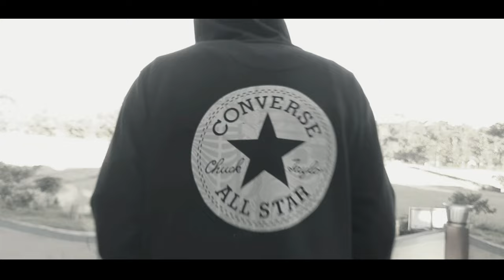Virve Lang (official music video)- MC HILLARY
Virve Lang
written and performed by Mc Hillary Karbi
 Cinematographer -Obeyed Lizang
Cast Mc Hillary Karbi

Director of Photography Alex Nengkreng
 Processed at Unique Studio

Lyrics:
Hook... Oh.. rani keme , tomon keme
vang non toh.
Mekri meklang kisung la ne kai pen vir non toh.
Ohhh... mentu si nangplang po
Mentusi ne jokpo
un ehlo nekai ke virdapo
Ne virji dokdok lo. (2)

1st Verse:   La nekai , la ne kopai
Kaita klolin , Mahun nangbin
Virji angring klangdun rim rim
Hotur angtin, kaita nephan nangcho pitin
Ne munthi ding ne kengkam chejor dun aling, hotur pipot nephan nangpangthek ding, ne asontin choklem aling
ne chengthangpring, bab rikang Nang kejir ateng, hotur do an Nang khang dunpring
Rani kichi la ne harchi kevir ateng
Ne vir ring ring ne ingtingpring
Kisung la nekai la ne kopai
talo alang karnuk ateng
Klemji aling damji aling
Tane chechar che la nekai atovar ke ingtingpring , la ne risim vir det ateng
Ne karjong ingjarchor chor ateng
Chiru chernap ne ajo adap
Ne munthitap kaita adap
Ne karjong ne ingjar damtap
Do tap damtap ne ajo adap
Oh po arnam la kopi apap.
La ne kengpak chirungjine
Ne ok klemlap  , hotur nangkangnek apak apak, Nangthir nanghap jodap adap
Kisung keboi po ne ke pho tap
Chelo pone ha chom pinap.

2nd Verse:  Ne, Ne munthi ding hotur nephan nangvi aling, Ning chapiding Ning chibiding, Bangso arni aphu aling Nang chenekji la ne arni si chonghongding.
Ne Ning kiding vothung ateng
Ne kasedeng teke ateng,
Nang man jine herai ateng
Abangphu tin aphurun tin.
La ne choklem chodam aling
Nangkham khe jisi chisikding
Pu an hotur Ning Nang choteng
Nang kelang selet marat ateng
Bontameh pini nangpleng ne kemang ateng
Kisung la nekai pen kejok ateng
La neseme ketang Nang pleng!
Jakong horang, ne meh herang Nang man jine ahir asang, kali ne mang , ahok alam
lahenlo ne kemang akam
nekai kisung keboi alam
ne ansose Nang chethan lang
la ne tomo non jutje lang
Hotur do an jongheh nangkhang ta ne bor -e
munit nangman , Heloipo ne pini nangman
damtang rani kisung alam tene ne lang
Neseng arlo ke reng et lang
la vir ve lang , alar do lang alar hui lang.
Ne hutur phan, apran amui armut Nang
Ne akarjong chom thondun lang
Hi-e soitan pachenek Nang
arju non ne hotur do an
Alar ne Nang chehoi vek lang.